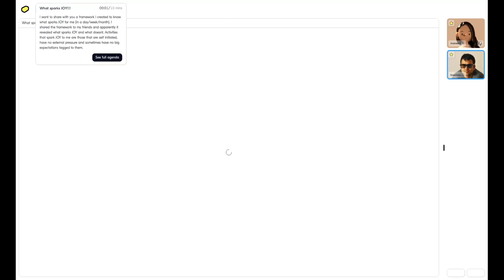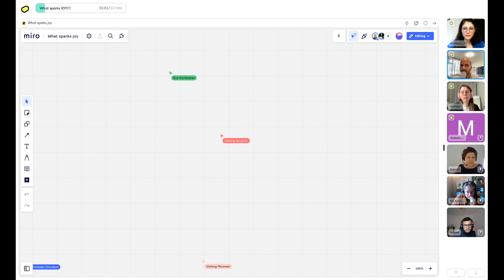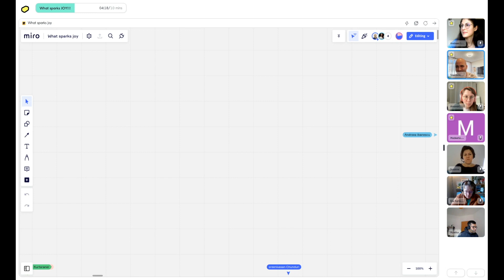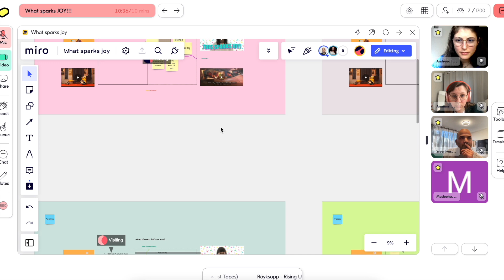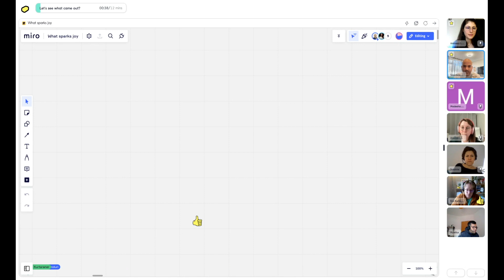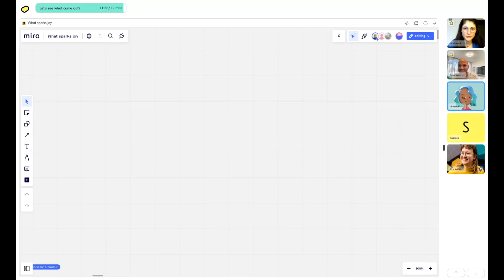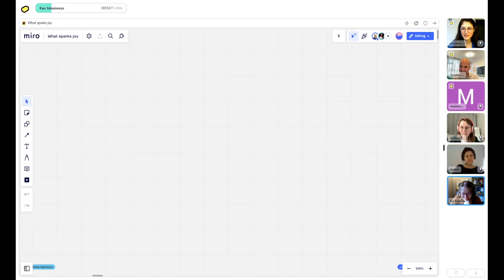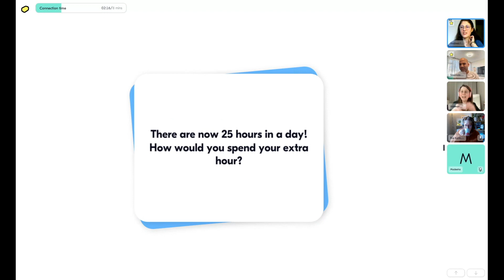Facilitation Sandbox: What sparks joy?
I wish every aspect of my job and life in a day sparks joy, but it doesn’t. Not always.

​But there are a few activities that bring me a lot of energy and joy. I look forward to those moments. For example, having a great conversation about personal journey, self-awareness, cooking, etc.

​I know a team member who loves to make music every day after work, and he looks forward to that, and another team member who loves to teach tea meditation. I see a spark in their eyes when they talk about it.

​You can see a spark in my eyes when I talk about food, so what is it for you?

​In this sandbox session, we will:

​🔦 Put a spotlight on all those things that make you feel good about yourself.

​🌱 Know and feel all those things that make you feel humble.

​Sreeni

​The Facilitation Sandbox sessions are not about "experts" and "perfection". They are about trying new things out, pushing beyond the comfort zone, making mistakes, reflecting, and learning with peers. The Sandbox is a testing ground, an experimental arena, and a space for us to hone our facilitation skills as a community.